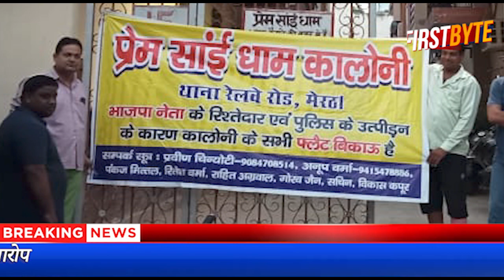प्रेमसांई धाम में लगे बैनर-भाजपा नेता व पुलिस के कारण सभी फ्लैट्स बिकाऊ हैं । Firstbytetv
मेरठ में प्रेम सांई धाम कालोनी रेलवे रोड के वाशिंदों ने आंदोलन शुरू कर दिया है। इन लोगों ने कालोनी के बाहर बैनर टांग दिये हैं। बैनर में लिखा है भाजपा नेता के रिश्तेदार व पुलिस के उत्पीड़न के कारण कालोनी के सभी फ्लैट बिकाऊ हैं। इस आशय की शिकायत कालोनी की सोसायटी ने आज पुलिस कप्तान से भी की है। कालोनी वाशिंदों का साफ कहना है कि भाजपा के महानगर अध्यक्ष मुकेश सिंघल के प्रभाव के कारण रेलवे रोड थाना कोई कार्यवाही न कर उनका ही उत्पीड़न करता है। बीती रात वहां वाहन खड़े करने को लेकर वहां हंगामा भी हुआ, भाजपा नेता के खिलाफ नारेबाजी भी की गई ।।